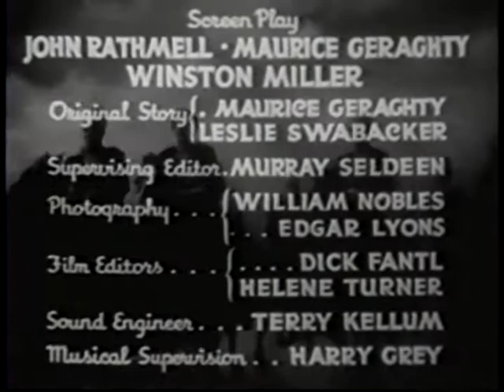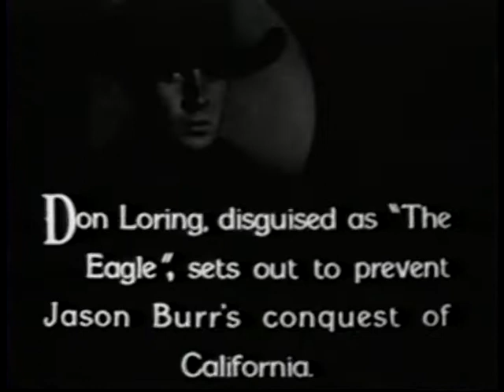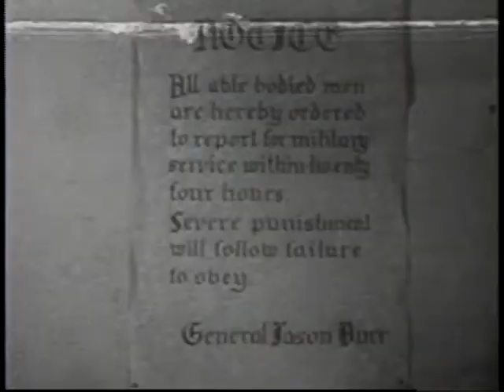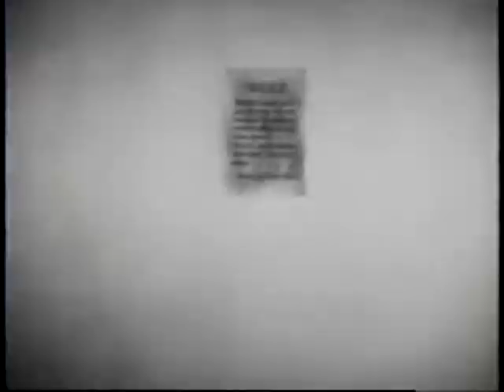The Vigilantes Are Coming - Chapter Two - Birth of the Vigilantes